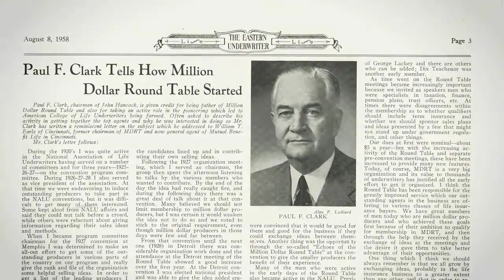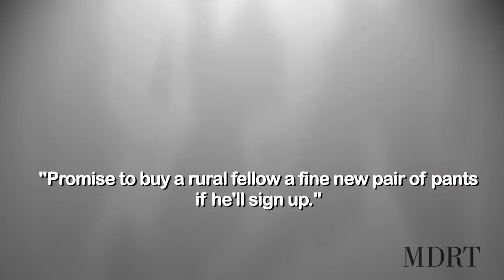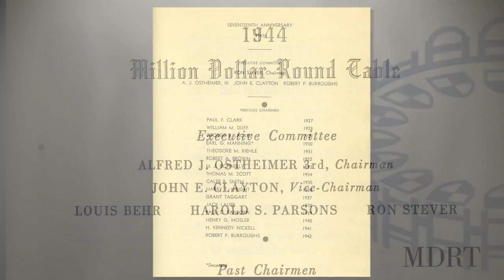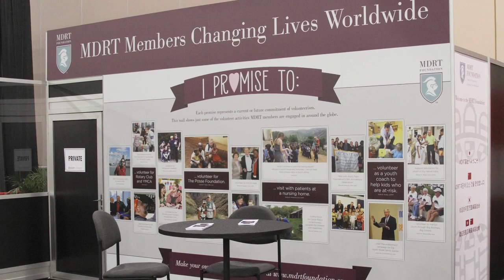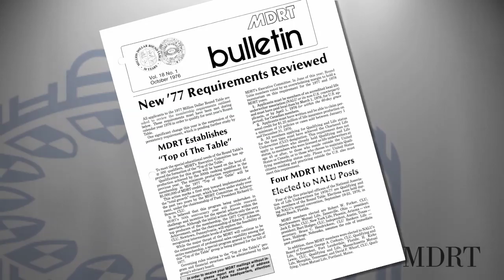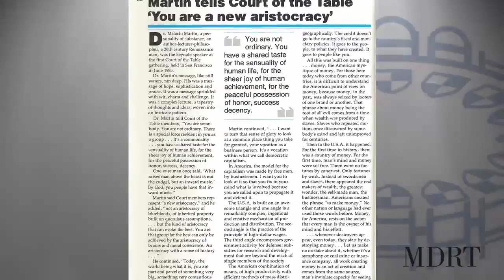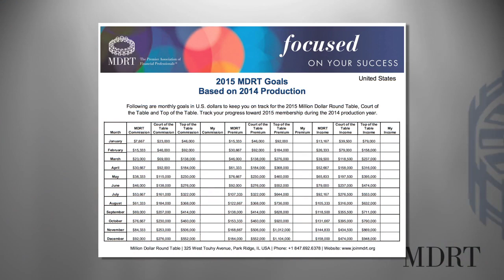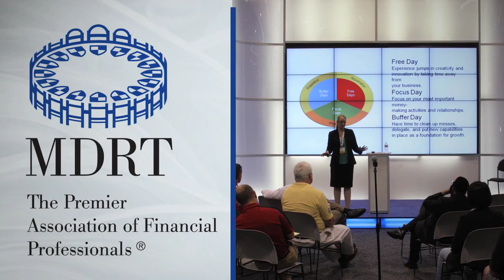The history of MDRT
The first meeting of the Million Dollar Round Table took place during the 1927 National Associate of Life Underwriters meeting in the Peabody Hotel, in Memphis, Tennessee. Paul Clark presided over 32 members in attendance. The meeting was made up of men who sold at least $1 million worth of life insurance. Learn more about the long history of MDRT by visiting